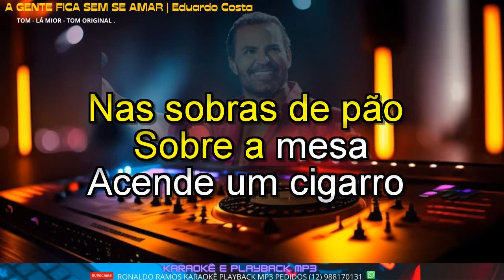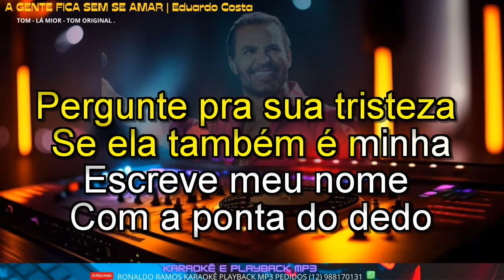KARAOKÊ - EDUARDO COSTA - AGENTE FICA SEM SE AMAR - tom original - LANÇ - CONT- 12 988170131 .